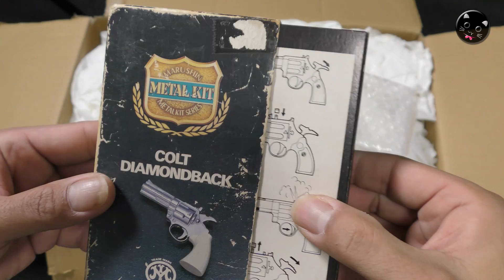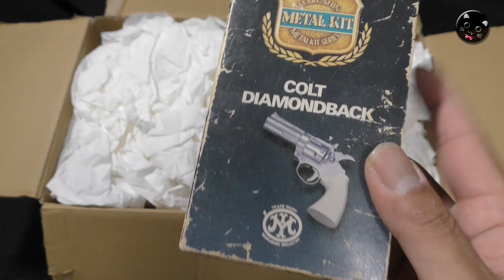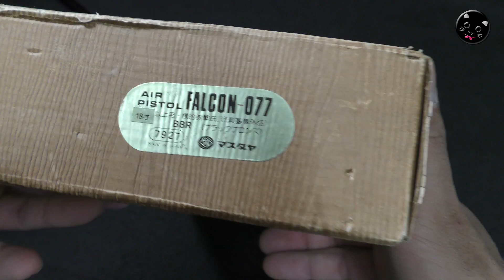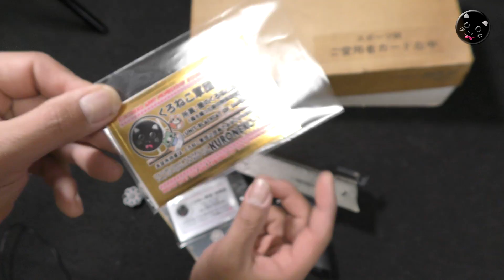【ogasi（オガシ―）さま】より支援物資が届きました！昭和レトロ懐かしい貴重なお品物のご提供に感謝です！ステッカー刷新タイミングなのでクロネコ軍団の新旧ステッカーを勝手に送付です（笑）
【関連動画】

・チープガン【アカデミー S&W MINI M5906】箱出し性能チェック！お安いのにハンマー連動でなかなか好感触！PlasticModel-AirSoft

・謎チープガン【LE ER AIR GUN】箱出し性能チェック！・・・ワケあって出来ませんでした（笑）PlasticModel-AirSoft

・東京マルイ・銀ダンエアガン【G26】リアルフィニッシュGLOCK26で遊んでみた！分解もね！意外と良く当たるカワイイ玩具ですな！10禁エアーソフトガン、PlasticModel-AirSoft

・クラウン【GLK33】エアコキ10禁スライドストップ！分解メンテで初速アップ！GLOCK33風なエアーソフトガンで遊んでみた！PlasticModel-AirSoft

・東京マルイGBB【グロック26】コンパクトで俊敏リコイル！ガスブロGLOCKレビューしていきます！

・クラウンモデル【スーパーライフルU10シニア（その1）】箱出し性能チェック！ライブカート排莢式とカートレスのハイブリッド仕様！ボルトアクションで精密な射撃もOK

・クラウンモデル【スーパーライフルU10シニア（その2）】分解と組立て！排莢式とカートレスが共存しているワリにシンプル！PlasticModel-AirSoft

・クラウンモデル【スーパーライフルU10シニア（その3）】アンダーレールとバイポット後付けやってみる！ちょい加工でシッカリカスタム感ですよね！PlasticModel-AirSoft

・クラウンモデル【スーパーライフルU10シニア（その4）】激安スコープを乗っけてゼロイン！今回はお座敷でも使いやすい2倍～モノを使ってみました！PlasticModel-AirSoft

・ダブルベル【Kar98k（その1）】排莢式ボルトアクション箱出し性能チェック！快調ライブカートなエアーソフトガンは楽しいですね！PlasticModel-AirSoft

・ダブルベル【Kar98k（その2）】分解と組立て！チャンバー周りの構造が微妙な感じですね（笑）排莢式ボルトアクション！快調ライブカートなエアーソフトガン！PlasticModel-AirSoft

・排莢式・スーパーライフルU10ジュニア・スコープタイプ・クラウン・ボルトアクション・ライブカート式エアーソフトガン、コスパ最強です！AirSoft

・クラウンモデル【タイプ96ジュニア（その1）】箱出し性能チェック！10禁エアーソフトガンの威力のほどはいかに！TYPE96Junior-AirSoft

・クラウンモデル【タイプ96ジュニア（その2）】シリンダ封印解除！かんたんな分解行程とスーパー9からU10ㇸ連綿と続くシンプルなシリンダ構成をチェックです！TYPE96Junior-AirSoft

・クラウンモデル【タイプ96ジュニア（その3）】なんちゃって初速アップ！せっかくシリンダの封印解除をしたので、とりあえず手持ちのバネを下駄にしてプチ性能アップ！TYPE96Junior-AirSoft

・クラウンモデル【TYPE96Junior（準備編）】アマゾン激安2千円バイポッド付けてみた！ハリスタイプとかスイベルスタッドとか何を選んで良いのか分かりません（笑）タイプ96ジュニアAirSoft

・クラウン【MK47】AK47スペツナズ風その1！箱出し性能チェック！威力やいかに！貴重な10禁長物エアーコッキング式ライフル、楽しいですね！PlasticModel-AirSoft

・クラウン【MK47】AK47スペツナズ風その2！分解メンテ・電動ガンのバネに交換で初速70m/s超えた激ヤバい事に！取説の補完やメンテナンスのお供にどうぞ。PlasticModel-AirSoft

・クラウン【USP MATCH】エアコキ10禁スライドストップ！命中精度◎、ダブルアクションしちゃうハンマーも、ハンマーコックで掛けるセフティも、雰囲気バッチリ！PlasticModel-AirSoft